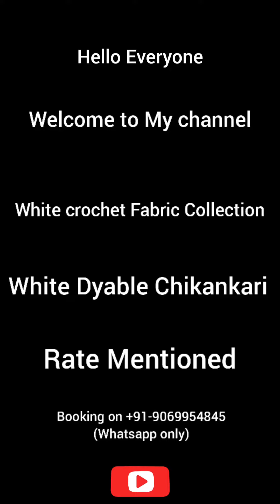Buy this trending Crochet/Chikankari/Mirrorwork white dyable Fabric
Hello Everybody ❤️

All rates/fabric n details uploaded ,if you need more updates please whatsapp on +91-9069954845(only whatsapp) (Timing-11am to 5pm)

No cod/Return but Replacement available (after getting proper unboxing video within a day)